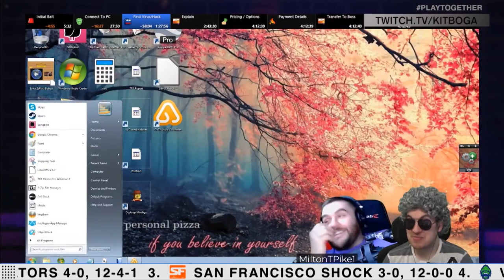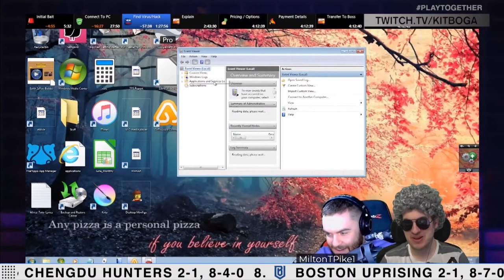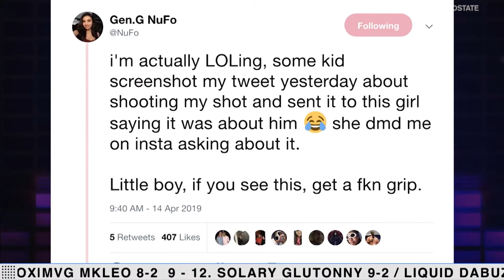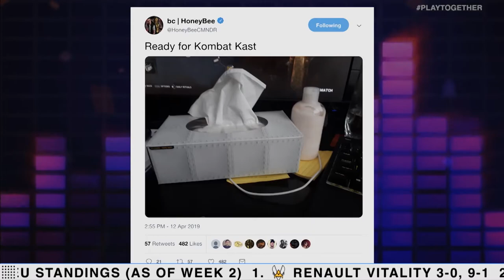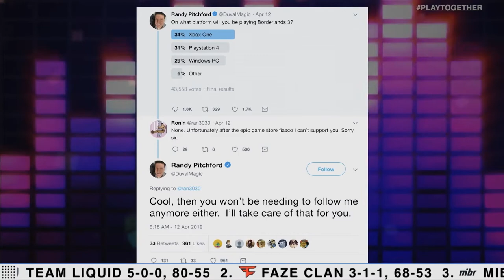UNMUTED: G2'S RECORD BREAKING FINALS, CODBURNER FIRES AT EU SIMP, & BOTS ARE TAKING OVER DOTA2???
It's time to get Unmuted... On this episode, Ajay Fry and Marissa Roberto go head-to-head on a variety of topics including G2's speed run against Origen in the LEC finals, the Codburner takes his flamethrower to eUnited Simp, & the continued rise of bots in Dota 2.